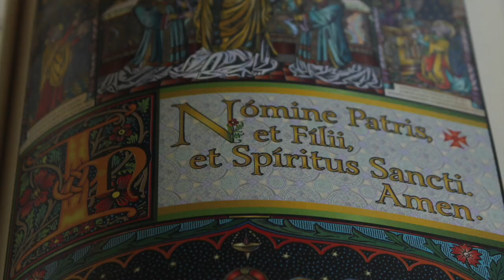Do nascer do sol até o seu ocaso...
Ab ortu enim solis usque ad occasum, magnum est nomen meum in gentibus; et in omni loco sacrificatur et offertur nomini meo oblatio munda: quia magnum nomen meum in gentibus -- dicit Dominus exercituum.